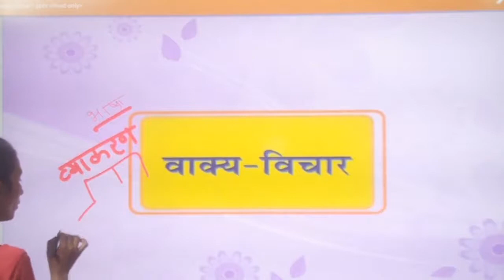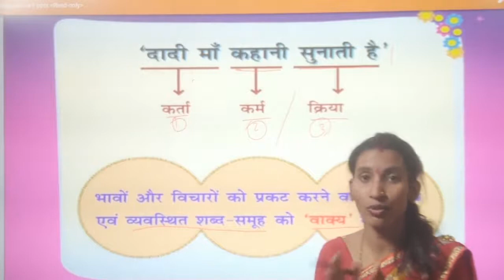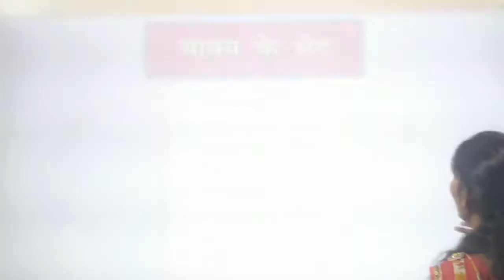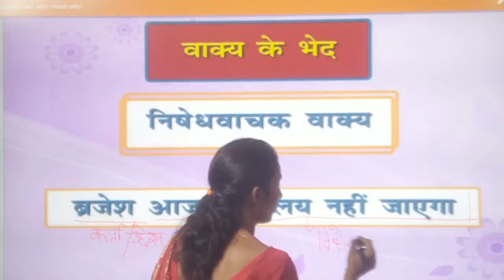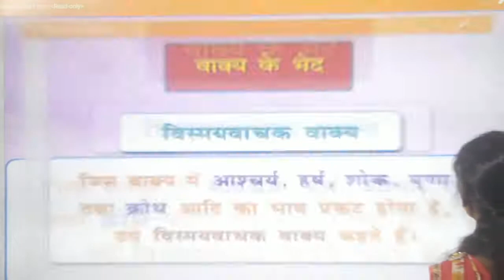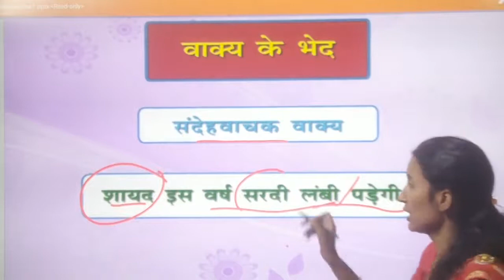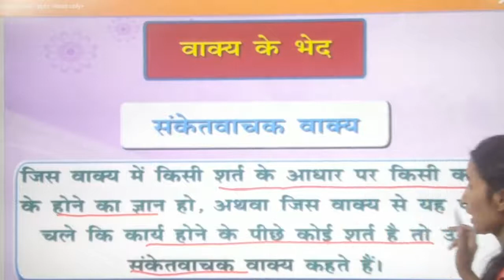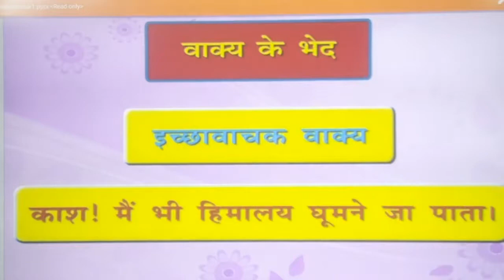वाक्य विचार - 1 | हिंदी व्याकरण | All Competitive Exams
वाक्य का सम्प्रत्त्य,
वाक्य के भेद,
वाक्य का परिचय,
वाक्य के अंग,